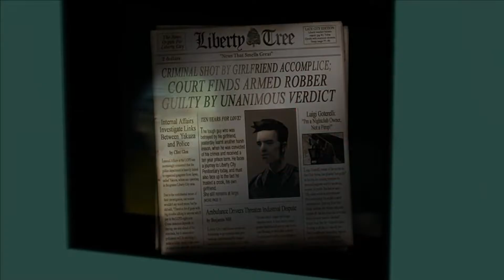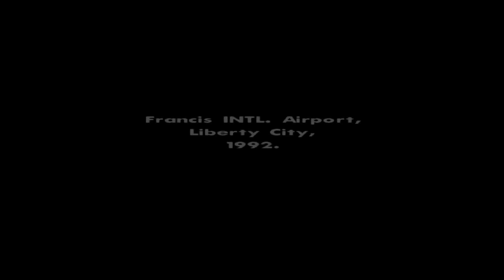Evolution of INTRO CUTSCENE in GTA ( 2001 - 2020 ) | GTA Game History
This video looks at the history of GTA evolution of INTRO CUTSCENES through GTA 3, san andreas, GTA IV and GTA V. Hope you Enjoy! List of Timestamped in the comments!